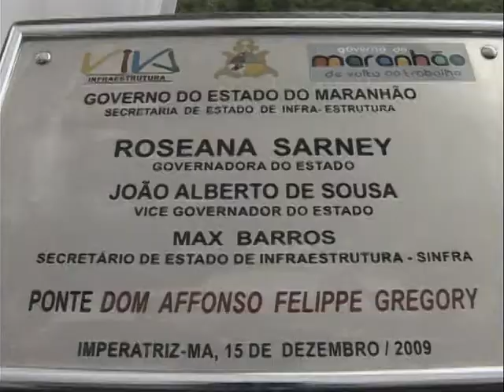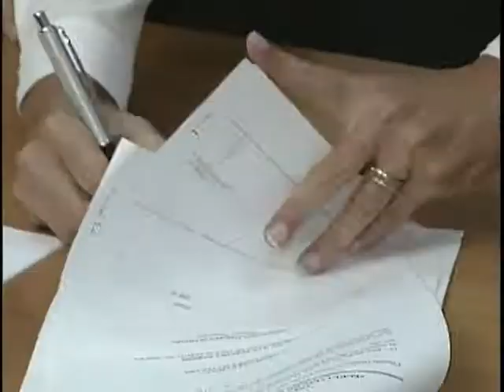Visita da Governadora Roseana Sarney a Imperatriz